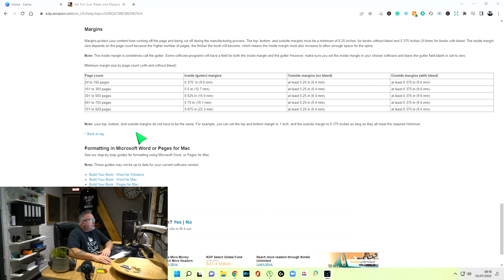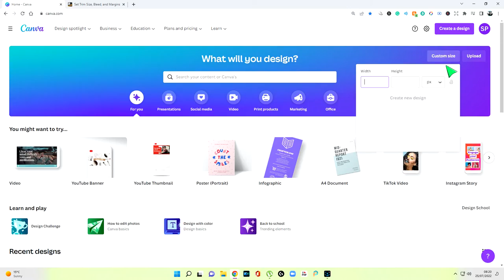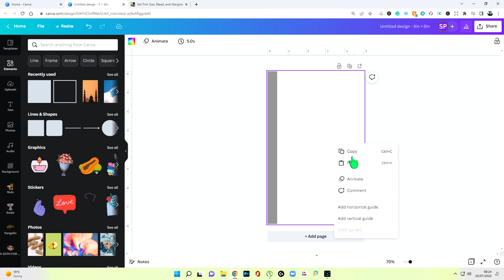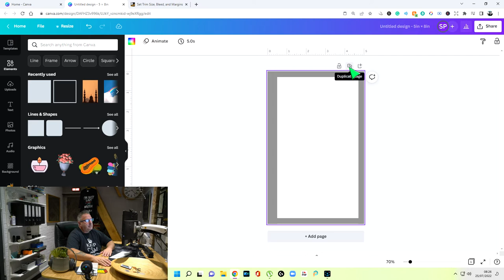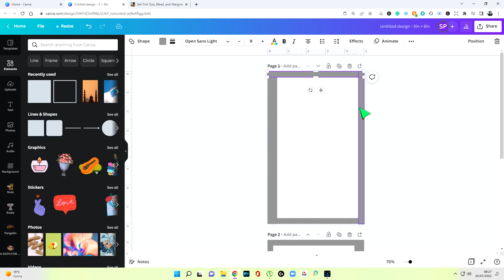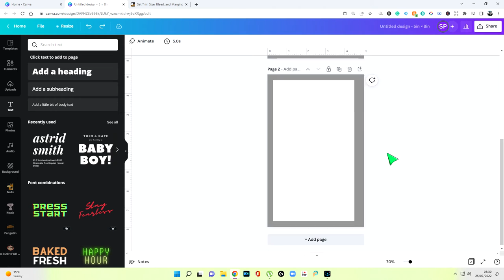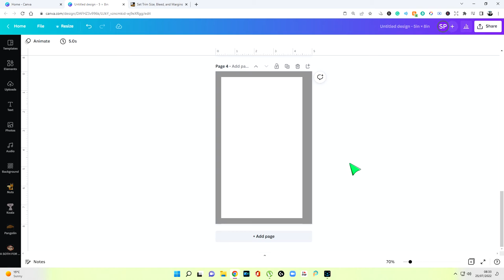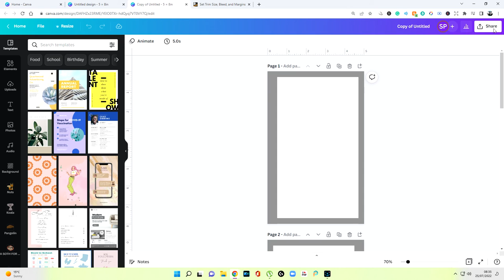Book Margins in Canva. Outside and Gutter Manuscript Margins. Format your entire book in Canva.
Video Information

This video is all about setting your margins. The more extended version video linked to goes much further, with text, chapters and more.

Link to Canva Template Examples:

50 Pages at 5x8” with margins based on a book size between 150 and 300 pages.

50 Pages at 6x9” with margins based on book size between 25 and 150 pages.

20 Pages at 5x8” with white margins, based on books size between 150 and 300 pages, including one example of how to start the book. The big, bold words are only there to let you know what each page will be used for; it is up to you to put in the correct wording and fonts and remove the ones you don’t need.

Also, I have published another video using Canva Rulers, so check that out too: